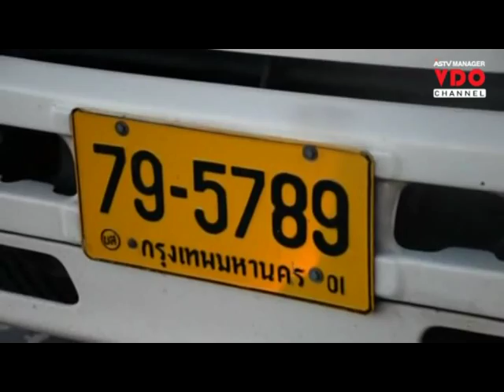เพลิงไหม้รถบรรทุกสินค้าตู้คอนเทรนเนอร์วอดทั้งคัน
16/06/2015 เพลิงไหม้รถบรรทุกสินค้าตู้คอนเทรนเนอร์วอดทั้งคัน